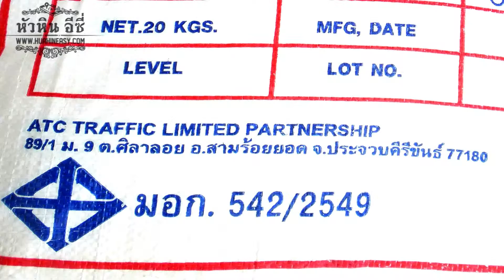หจก. เอ ที ซี ทราฟฟิค ATC Traffic limited partnership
โฆษณาโดย (หัวหินอีซี่)

ห้างหุ้นส่วนจำกัด เอ ที ซี ทราฟฟิค

ผลิตและจำหน่าย สีเทอร์โมพลาสติก สีขาว-สีเหลือง
(สีมาตรฐาน ISO 9001:2008)
จำหน่ายลูกแก้วพอตเตอร์  , น้ำยาประสานไพเมอร์

สีเทอร์โมพลาสติก สีขาว และสีเหลือง
วัสดุสีเทอร์โมพลาสติก ของ ห้างหุ้นส่วนจำกัด เอทีซี ทราฟฟิค มีการจำหน่ายให้กับหน่วยงานราชการ และเอกชนมาเป็นระยะเวลานาน ซึ่งจุดเด่นของวัสดุเทอร์โมพลาสติก ยี่ห้อ ATC TRAFFIC มีการเลือกใช้วัตถุดิบคุณภาพสูง ซึ่งทำให้คงทนต่อความร้อนในอุณหภูมิที่เหมาะสมตาม มาตรฐาน มอกซึ่งสี ยี่ห้อ ATC TRAFFIC ได้รับ ISO 9001 ปี 2008 มีสีสันสดใส ด้วยวัสดุที่มีอายุใช้งานนานและคงทนต่อการเสียดสีของการจราจร สีเทอร์โมพลาสติก
จึงเป็นวัสดุที่เหมาะสม และประหยัดในการใช้ทำเครื่องหมายจราจร บนถนนที่ได้มาตรฐาน และมีปริมาณจราจรสูง ภาชนะบรรจุยังทนทานต่อการจัดเก็บ และขนย้าย สียี่ห้อ ATC TRAFFIC ยังนำไปใช้งานได้ง่าย สะดวก ประหยัด และได้ปริมาณเนื้องาน

ตั้งอยู่ที่  89 ม.9 ต.ศิลาลอย อ.สามร้อยยอด จ.ประจวบฯ 77180

โทร. 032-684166 , 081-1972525 , 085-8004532 แฟ็กซ์ 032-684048

บริหารงานโดย คุณอิสริยะ  จุลเจิม และ นางสาวอธิชา  ลาภส่งผล